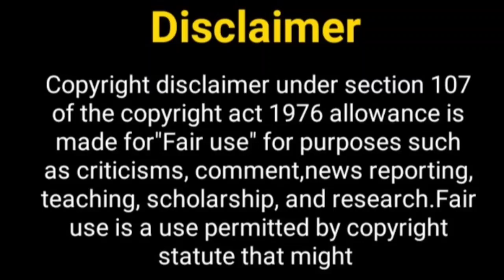बहू हमारी रजनीकांत सीजन 2....? Bahu Hamari Rajnikant Season 2 | Ridhima Pandit | Karan V Grover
Hello Everyone

Telly Nagariya
bahu hamari rajanikant
bahu hamari rajanikant 2
bahu hamari rajanikant season 2
bhrk season 2
karan v grover
karan v grover new show
karan v grover new project
ridhima pandit
ridhima pandit new show
ridhima pandit and karan v grover